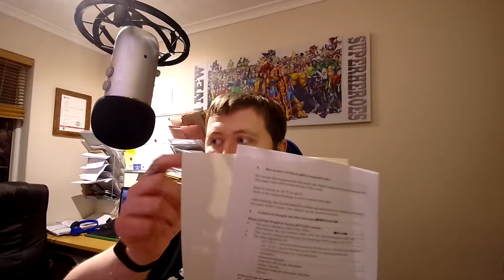I Had The Vaccine, Let's Talk About It - Before and After Thoughts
A bit of a different video from the recent vids but I thought this would be interesting to document. I simply discuss my experience getting the Covid Vaccine. Hope this gathers some interest for you guys as I know some of you will be waiting for a while yet.

I may work for the NHS but I am NOT A MEDICAL PROFESSIONAL! Please do not ask me about any symptoms you may be experiencing and if you are/should be able to have the vaccine. I will NOT be answering any questions concerning this as you should talk to your registered doctor.